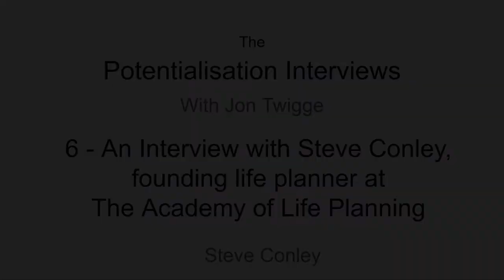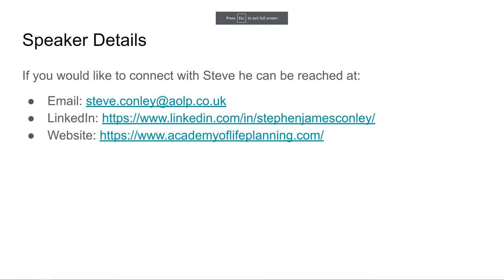6: Life planning with the Academy of Life Planning with Steve Conley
This interview explores Steve’s process for planning your life, the kind of life that stretches for your individual human potential, and contributes to a collective potential by making the world a better place for you having lived.

He shares his life planning secrets known as The Game Plan. The process begins with deep soul work that unpacks values and purpose and culminates in an inspiring expression of your human potential. He calls this, pointing you in the right direction!

The process then puts in place a project plan to navigate things that can hold you back, and a plan of the financial architecture needed to support your journey.

Finally, where wealth is deficient, as is often the case, Steve describes how he puts in place a business plan that leverages what you are good at, what you love, what the world needs, and what you get paid for, to plug the gap. In Japan, this is called your Ikigai.

The whole process from start to finish is called the Game Plan, a plan that delivers wealth in every area of your life and quickens the ascent towards your highest potential.